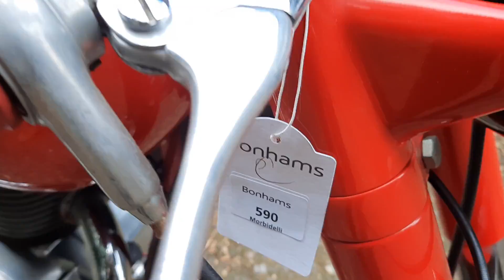C.1956 CM FRANCOLINO 175 (LOT 590)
AUCTION ADDRESS
Hangar 113
Bicester Heritage
Buckingham Road
Bicester
Oxfordshire
OX26 5HA

FRAME NO. CM814
ENGINE NO. CM175FS 814
CM was founded in Bologna in 1930 by rider/engineers Oreste Drusiani (whose son Alfonso would later find fame with Mondial) and Mario Cavedagna. Powered by overhead-valve and overhead-camshaft engines of various capacities up to 500cc, CM's motorcycles soon gained a reputation for both indestructibility and speed, its 'cammy' 350 ridden successfully by Guglielmo Sandri in the mid-1930s being particularly noteworthy. The company kept faith with the four-stroke engine in the immediately post-war years and then in 1949 introduced the first of a range of two-strokes, the ultimate expression of which was a 250cc twin. But the company was not yet done with four-stroke models, launching the overhead-cam Francolino 175 sports roadster in 1956. Belatedly climbing aboard the scooter bandwagon in 1958, the firm had ceased production by the decade's end. This exquisite CM Francolino had already been restored when acquired for the Morbidelli Museum.

£2,500 - 4,500
€2,800 - 5,000